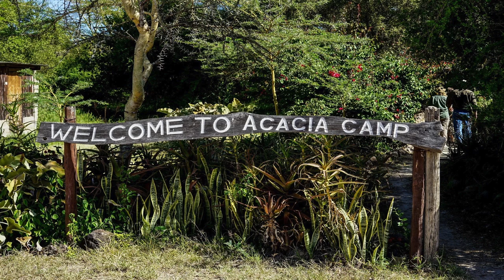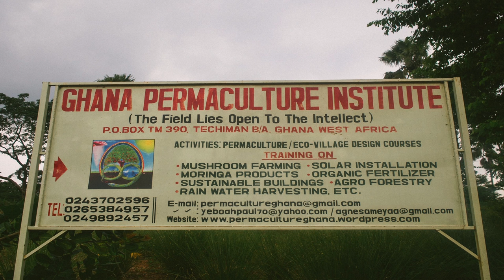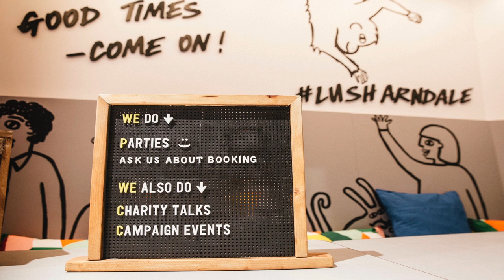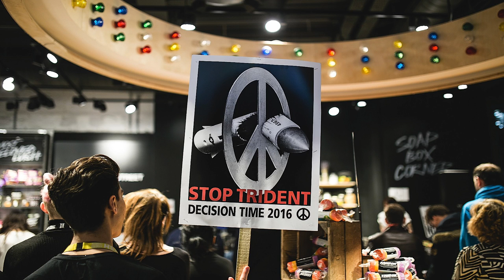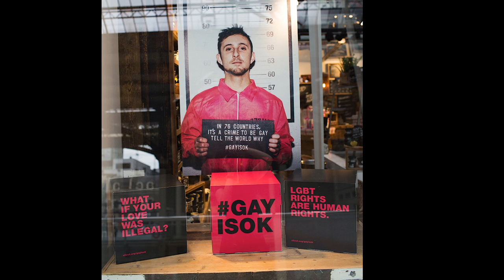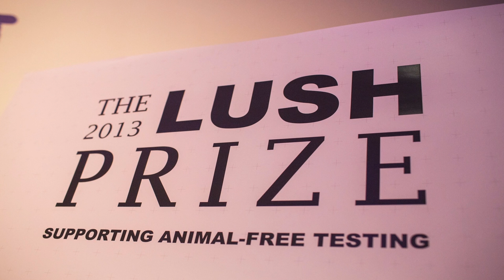Hilary Jones l Ethical is the new normal l Meaning 2016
Hilary Jones lifts the lid on cosmetics company Lush, showing us how a firm ethical vision has shaped the development, practices and policies of this growing brand.

With a background in animal rights activism Hilary joined Lush in its early days and has moved through a variety of positions, from soapmaker and forklift driver to her current role as ethics director.